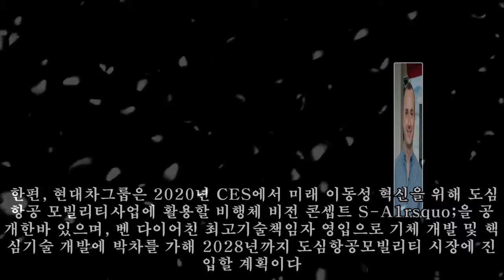현대차그룹, 도심항공모빌리티 부문 '벤 다이어친' 최고기술책임자 영입|카247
현대차그룹, 도심항공모빌리티 부문 '벤 다이어친' 최고기술책임자 영입|카247 ►Subscribe for more ►Donation 현대자동차그룹이 도심항공모빌리티(UAM)부문 기술 경쟁력을 강화하고 기체 개발 및 선행 연구개발 업무를 이끌 최고기술책임자(CTO)로